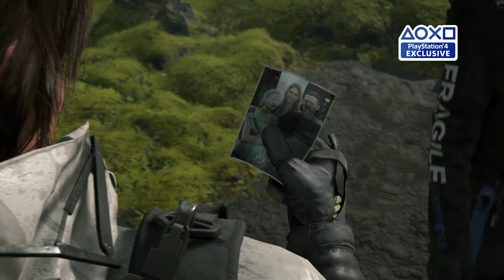Death Stranding | E3 2018 Trailer | PS4